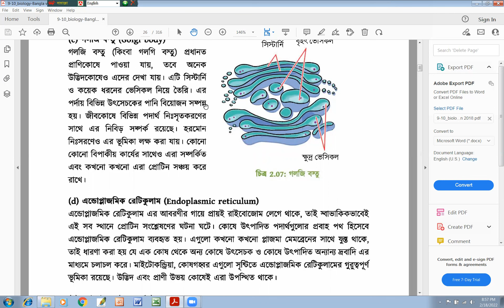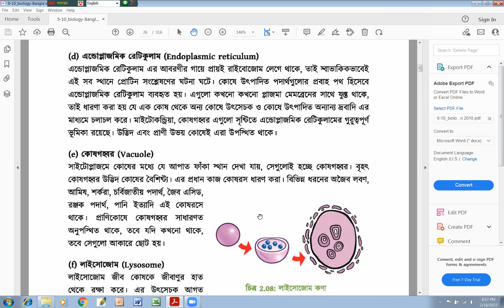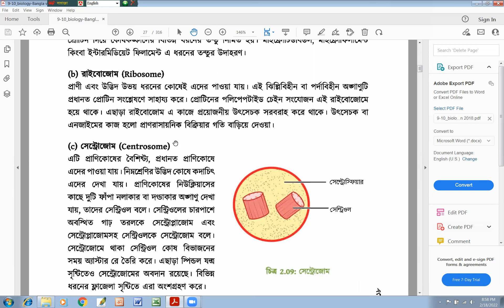একটি পূর্ণাঙ্গ কোষের বিভিন্ন অংশের বিবরণ ||S S C Biology Tutorial in Bangla By Motiar Sir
একটি পূর্ণাঙ্গ কোষের বিভিন্ন অংশের বিবরণ  || প্লাস্টিড ||S S C Biology Tutorial in Bangla  By Motiar Sir

S S C Biology Tutorial in Bangla  By Motiar Sir ||রেচন প্রক্রিয়া|| এসএসসি জীববিজ্ঞানটিউটেরিয়াল বাই মতিয়ার স্যার

“Motiar’s Tutorial”

''আসসালামু আলাইকুম'' এই ভিডিওতে আমরা এইচএসসি পদার্থবিজ্ঞান, এসএসসি পদার্থবিজ্ঞান, রসায়ন বিজ্ঞান, জীববিজ্ঞান এবং সাধারণ গণিত নিয়ে আলোচনা করতে যাচ্ছি।আমরা আশা করি আপনি এই ভিডিওটিতে অনেক সাহায্য পাবেন।

Description:
জীবকোষ ও টিস্যু
 জীব কোষের প্রকারভেদ
আদি কোষ বা প্রাককেন্দ্রিক কোষ
প্রকৃত কোষ বা সুকেন্দ্রিক কোষ
উদ্ভিদ কোষ এবং প্রাণী কোষের প্রধান ও তাদের কাজ এবং পার্থক্য অথবা বৈশিষ্ট্য
একটি পূর্ণাঙ্গ কোষের বিভিন্ন অংশের বিবরণ
প্রোটোপ্লাজম, কোষ প্রাচীর
মাইট্রোকন্ডিয়া এর গঠন এবং কাজ
প্লাস্টিড এর ওপর আলোচনা এবং এর প্রকারভেদ
ক্লোরোপ্লাস্ট এর গঠন এবং কার্যাবলী
 ক্রোমোপ্লাস্ট লিউকোপ্লাস্ট এর গঠন ও কার্যাবলী
এন্ডোপ্লাজমিক রেটিকুলাম কোষগহ্বর লাইসোজোম
 ঝিল্লিবিহীন প্রোটোপ্লাজম
সাইটোপ্লাজমীয় অঙ্গাণু
কোষ কঙ্কাল
রাইবোজোম
সেন্ট্রোসোম
নিউক্লিয়াস এর গঠন এবং কার্যাবলী
উদ্ভিদ ও প্রাণীর কাজ পরিচালনার বিভিন্ন কোষের ভূমিকা
উদ্ভিদ এর ওপর আলোচনা
 বিভিন্ন প্রকার টিস্যুর বিবরণ
সরল টিস্যু জটিল টিস্যু
ক্ষরণকারী টিস্যু
সরল টিস্যু
প্যারেনকাইমা
কোলেনকাইমা
স্ক্লেরেনকাইমা
জটিল টিস্যু
ট্রাকিড, ভেসেল, জাইলেম প্যারেনকাইমা
হোয়াইম টিস্যু এবং সিবনল এবং সঙ্গীকোষ
প্যারেনকাইমা
প্রাণিটিস্যু এর বিবরণ ও প্রকারভেদ
আবরণী টিস্যু এবং যোজক টিস্যু
তরল যোজক টিস্যু বিবরণ এবং কাজ
পেশী টিস্যু এর বিবরণ এবং কাজ
ঐচ্ছিক টিস্যু এবং অনৈতিক টিস্যু
কার্ডিয়াক পেশি
 স্নায়ু টিস্যু এর ক্ষেত্রে নিউরনের গঠন
 অঙ্গতন্ত্র এর বিবরণ
পরিপাকতন্ত্র শ্বসনতন্ত্র স্নায়ুতন্ত্র রেচনতন্ত্র , জনন তন্ত্র
অন্তঃক্ষরা গ্রন্থি ক্ষরণ কারি টিস্যু
সরল অণুবীক্ষণ যন্ত্র
জটিল অণুবীক্ষণ যন্ত্রের বিভিন্ন অংশের পরিচয় এবং এ সম্পর্কিত আলোচনা
ইলেকট্রন অণুবীক্ষণ যন্ত্র এর ব্যবহার

Motiar Rahman

SSC Related Keywords :

এসএসসি জীব বিজ্ঞানের শেষ সময়ের প্রস্তুতি, এসএসসি 2022, SSC Final Preparation for Biology, এসএসসি 2022 সালের পরীক্ষায় জীব বিজ্ঞানের চূড়ান্ত সাজেশন,Final suggestions of Biology in SSC 2022 exam, জীব বিজ্ঞানের চূড়ান্ত সাজেশন এসএসসি 2022, Biology suggestion for SSC 2022, SSC Biology tutorials in Bangla , Motiar Rahman,

একটি পূর্ণাঙ্গ কোষের বিভিন্ন অংশের বিবরণ ,S S C Biology Tutorial in Bangla  By Motiar Sir,উদ্ভিদ কোষ এবং প্রাণী কোষের পার্থক্য অথবা বৈশিষ্ট্য,S S C Biology Tutorial in Bangla  By Motiar Sir